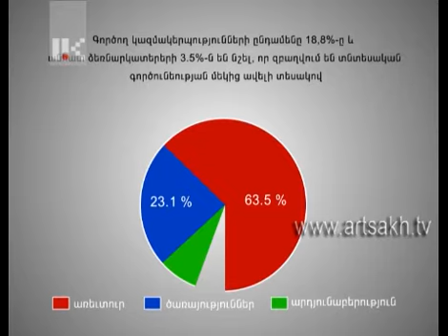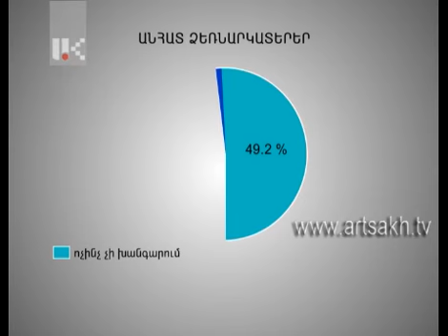ԱՎԾ. բիզնես ոլորտի հետազոտություն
Պետության տնտեսական քաղաքականության գերակա ուղղություններից է` գործարար միջավայրի բարելավումը, ինչը էապես նպաստում է տնտեսական աճին և բազմաթիվ այլ ցուցանիշների բարելավմանը: Ինչպիսին է հանրապետությունում գործող տնտեսավարող սուբյեկտների գործարար ակտիվությունը, որոնք են տնտեսական գործունեության առավել նախընտրելի ոլորտները, ինչպիսին է երկրի գործարար միջավայրը և գործող սուբյեկտների գենդերային բնութագիրը. այս և բազում այլ հարցերի պատասխաններն ունեն վիճակագիրները, վերջերս հանրապետությունում անցկացված հետազոտության արդյունքում: